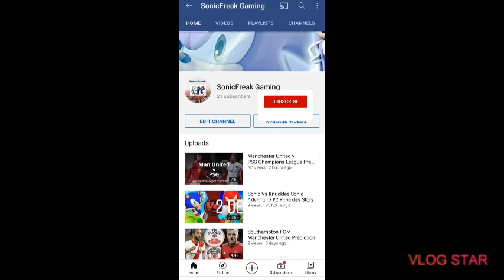WWE TLC Reaction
its was the brilliant TLC PPV I have ever watch

TLC Result:
WWE Champion Drew McIntyre Def AJ Styles and The Miz (Triple Threat TLC WWE Championship)

andnew Women's Tag Team Champions Charlotte Flair & Raw Women's Champion Asuka Def Nia Jax and Shayna Baszler

SmackDown Women's Champion Sasha Boss Def Carmella

WWE Universal Champion "Tribal Chief" Roman Reigns Def Kevin Owens (WWE Universal Championship TLC Match)

Randy Orton Def "The Fiend" Bray Wyatt (Firefly Inferno Match)

But until Raw last night when Omos mentioned John Morrison cash in not The Miz and The Miz has figure it out in his head and he's still Mr Money In The Bank and Miz should be the one hand in the contract to the Referee not John Morrison and I hoping we find out if Miz gets his Money In The Bank when the board directors accepts Miz opinion.

That match it was most shocking match and I don't know what to say is The Fiend still alive we don't know but I put the link below of the full match what happen between those two and what Omos said last night on Raw as well